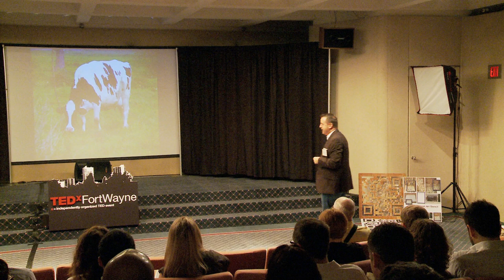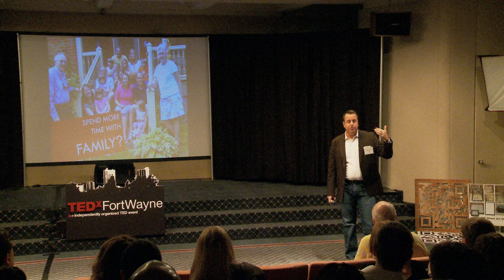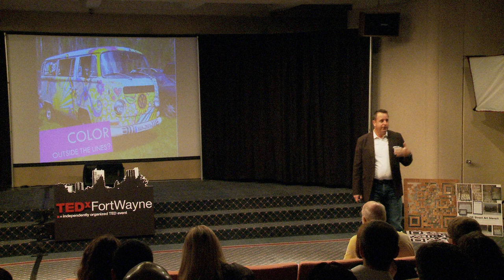TEDxFortWayne - Anthony Juliano - Accessibility-Fort Wayne's Competitive Advantage.mov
SPEAKER Anthony is a seasoned speaker, having presented to a wide variety of groups. A complete list of his past and upcoming presentations is available In addition, Anthony is a frequent speaker and trainer on social media topics. He also serves as a social media consultant for a wide variety of clients, and writes a monthly column about social media for the Greater Fort Wayne Business Weekly. TALK Accessibility-Fort Wayne's Competitive Advantage talks about the things that make Fort Wayne a great place to live. What is TEDx In the spirit of ideas worth spreading, TED has created a program called TEDx. TEDx is a program of local, self-organized events that bring people together to share a TED-like experience. Our event is called TEDxFortWayne, where x = independently organized TED event. At our TEDxFortWayne event, TEDTalks video and live speakers will combine to spark deep discussion and connection in a small group. The TED Conference provides general guidance for the TEDx program, but individual TEDx events, including ours, are self-organized. This independent TEDx event is operated under license from TED.